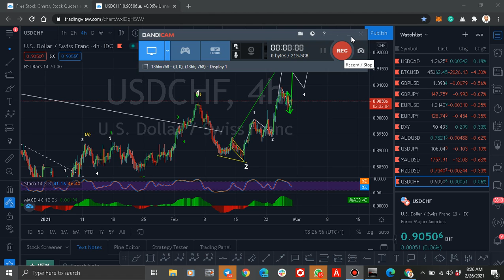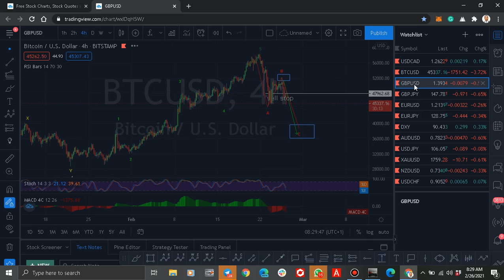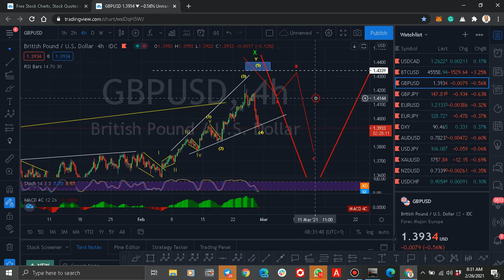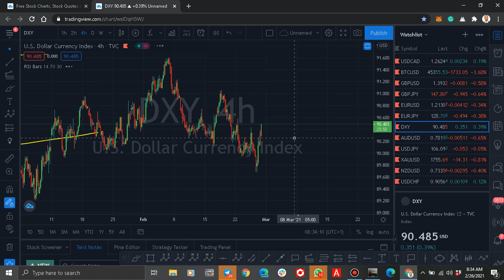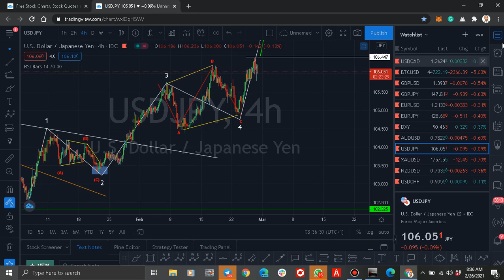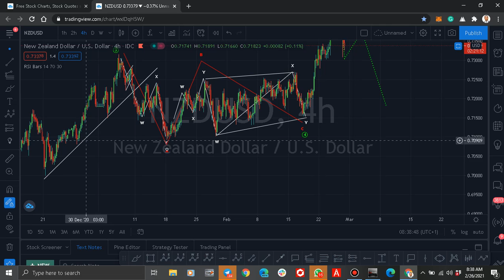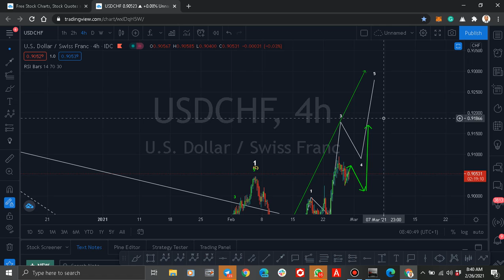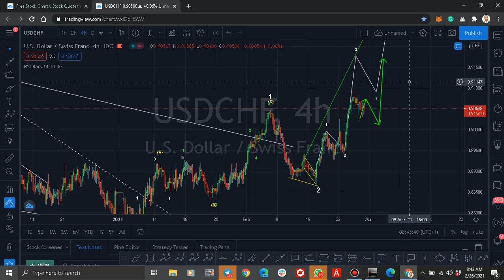Elliott Wave analysis on Gold, Bitcoin and currency pairs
I am a forex trader and a financial analyst, I use advanced Elliott Wave theory to analyze the forex market and have always maintained more than 80 percent accuracy, I own and manage this Elliot Wave YouTube channel and telegram group you can also reach me on . join us and share our link with your friends and those you want to benefit from our wealth of knowledge in market analysis. God bless you - Samuel Okoyeocha
N/B watch our previous videos to confirm our claim